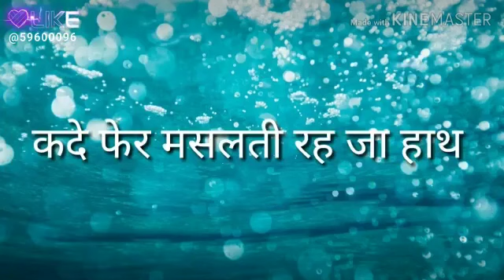No badmasi haryanvi lettest song stutas 2020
Only for sD SD PB